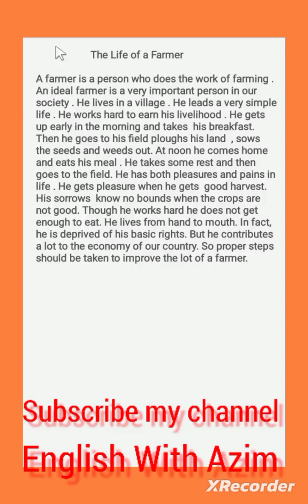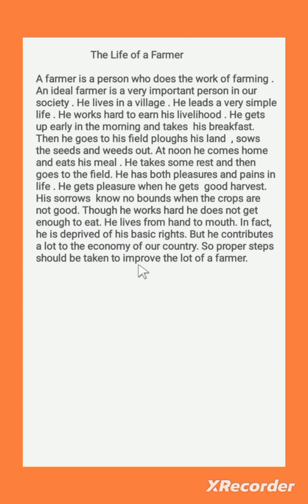The Life of a Farmer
the life of a farmer paragraph
the life of a farmer paragraph for SSC 2025
life of a farmer